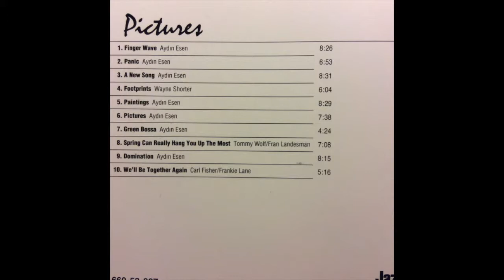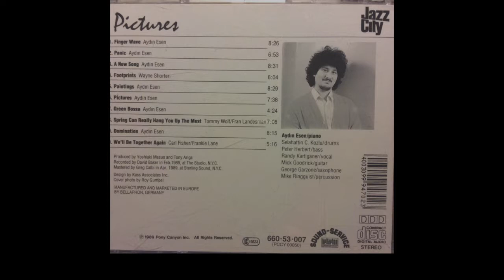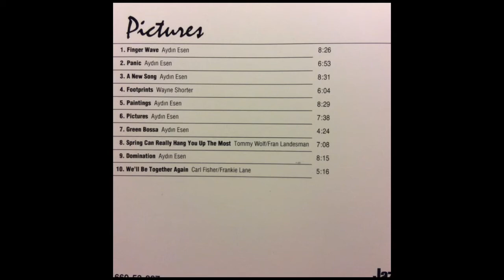FINGER WAVE | AYDIN ESEN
Pictures - 1989 by Aydin Esen.

Acoustic Bass – Peter Herbert
Drums – Selahattin C. Kozlu
Electric Guitar – Mick Goodrick
Mastered By – Greg Calbi
Percussion – Mike Ringguist
Piano – Aydın Esen
Recorded By – David Baker
Saxophone – George Garzone
Voice – Randy Kartiganer
Label:
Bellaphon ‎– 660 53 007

Country: Germany
Released: 1989
Genre: Jazz
Style: Fusion

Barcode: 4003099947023